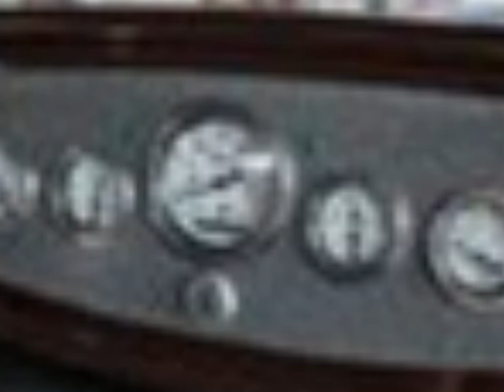1932 Ford 3 Window Coupe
1932 Ford 3 Window Coupe